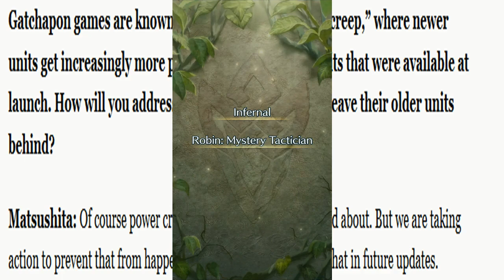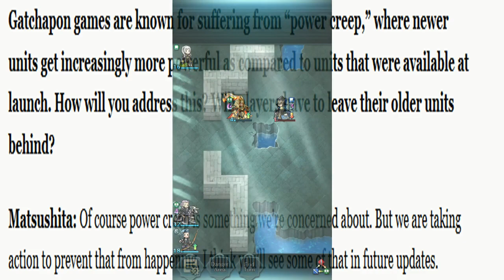"powercreep is something we're concerned about"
bravo IS